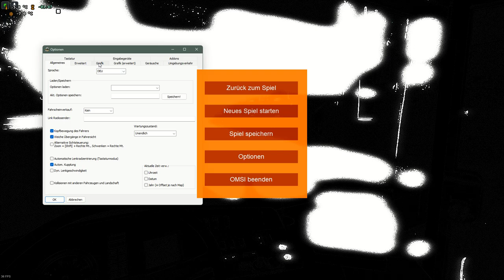Let's Play Omsi 2 mit dem Rogis Citaro Facelift auf der Linie 51 in Reinhausen Unterwegs